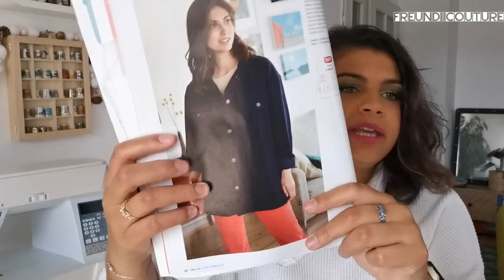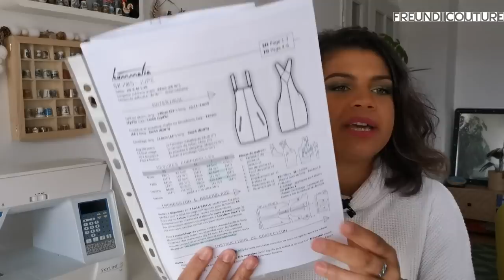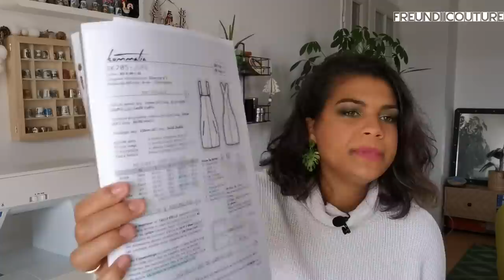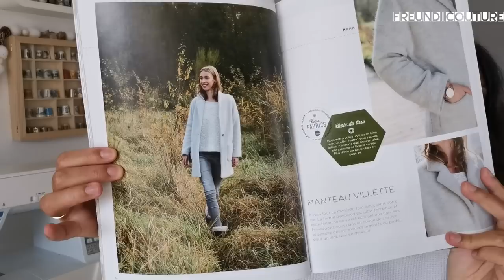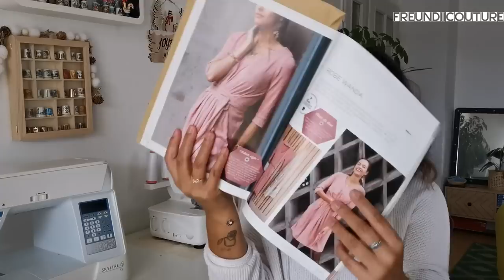haul tissu d'hiver ma boutique wax, tissu de rêve et driessen stoffen ❄️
bonjour bonsoir hé oui encore un haul

bijoux havefunbijoux

* driessen stoffen

merci pour votre fidélité et à bientôt 😁